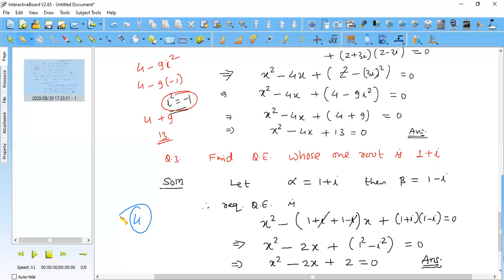Nature Of Roots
Maths-11 Quadratic Equation